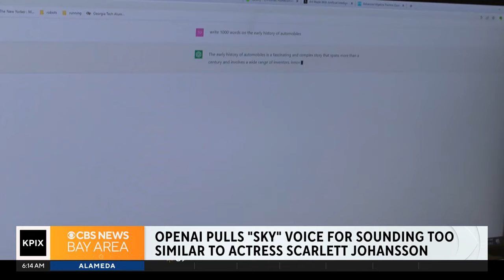Ro Khanna on CBS Bay Area discussing Scarlett Johansson, OpenAI, and how AI could impact workers